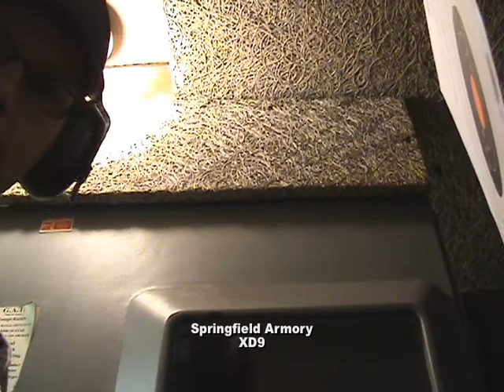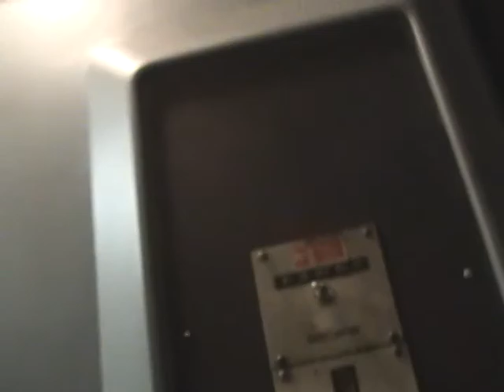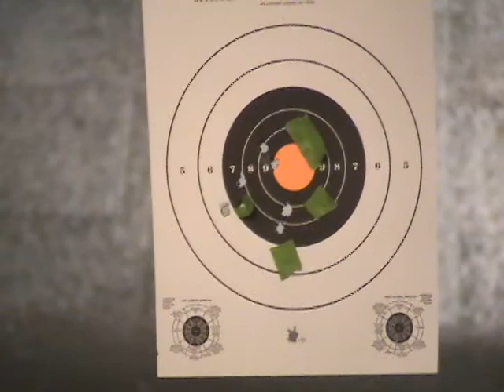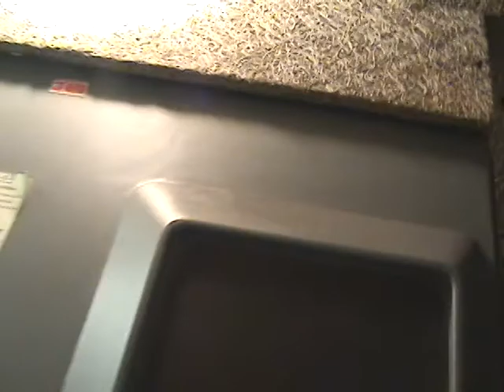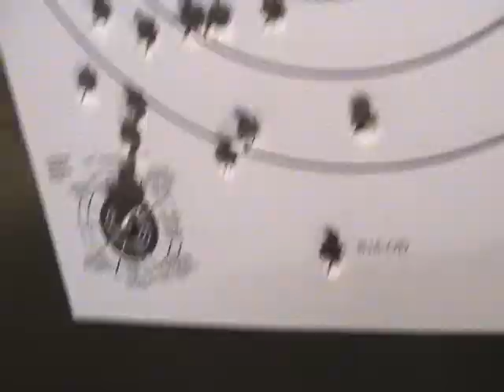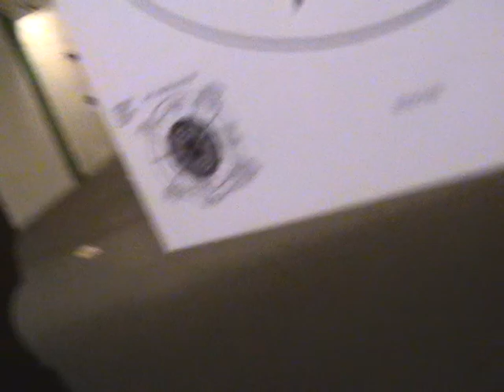XD9 and 9mm 1911 at the range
Took a trip to Gat Guns in Dundee IL. Rented a Springfield 1911 in 9mm. Put 150 or so rounds down range maybe 50-60 in my XD9 and the rest in the 1911. Really dig the 1911, and Im getting much better with the XD as well.